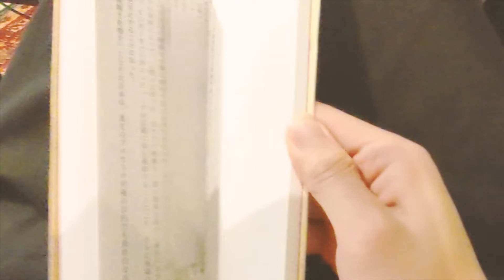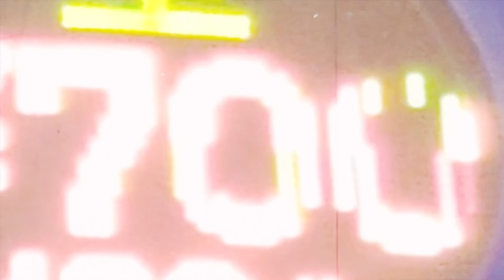Tape, Paper, Pen, Book / 排水口太郎 (SinkHole Man)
コロナ禍の外出自粛により2021から2022では部屋の中にいる時間が長くなりました。
そのような閉鎖的な生活の中で普段なら意識しない小さな生活音を気に留めるようになりました。
このトラックは生まれては消える生活音をビートに織り込み、閉鎖的な生活の中で揺れる感情を表現しました。